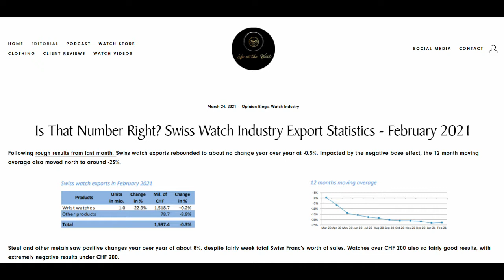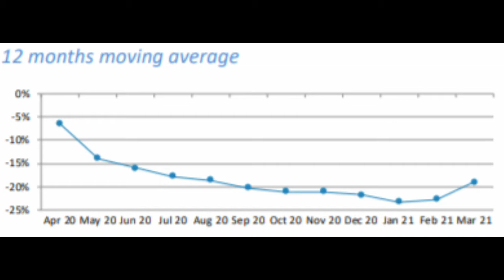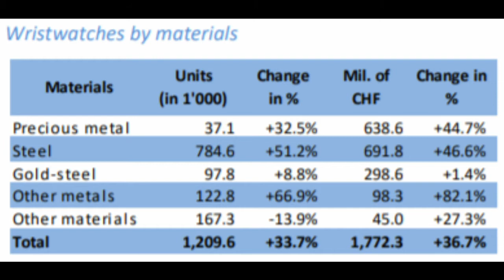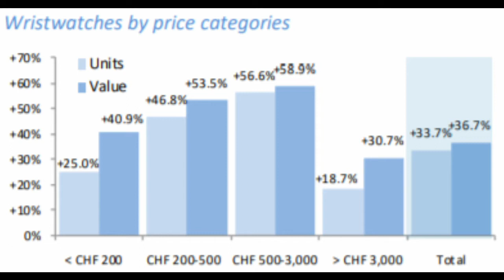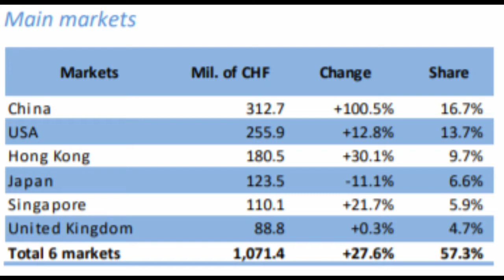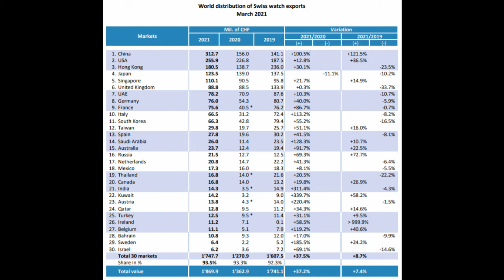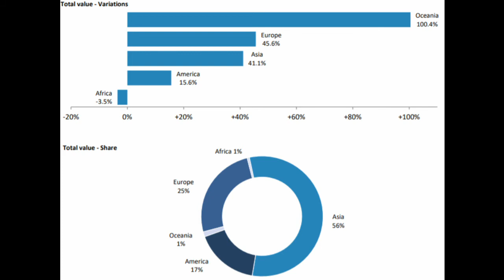HUGE! Swiss Watch Industry Export Statistics - March 2021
March 2020 was a hard time for global economies and had a huge impact on Swiss watch manufactures. With very low numbers for March 2020 due to the pandemic gripped economies, exports grew by over 37%. This trend will most likely continue through the second quarter of the year.

The immense growth can be seen by material and by price category as well. Steel watches dominated March, and other metals grew significantly year over year. Price categories saw huge growth as well, with CHF 500-3000 price category dominating.

Main markets showed what the pandemic did to global economies. China, USA and Hong Kong led the pack, making up around 40% of total market share. Interestingly, if one looks at the 2019/2021 variations, the majority of the top 15 markets are still showing negative variation. This directly shows the slow nature of many economies recovery to the pandemic.

April PredictionsThis negative base effect will continue to have an effect on Swiss watch export results. April and May were some of the worst months for watch exports and so we should expect high year over year growth. We predict a growth of 35% for April 2021.